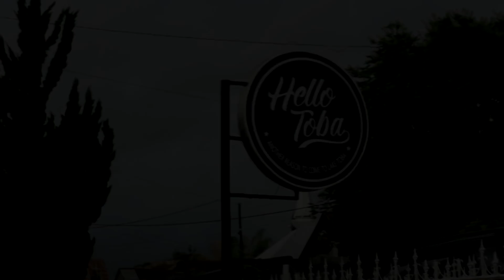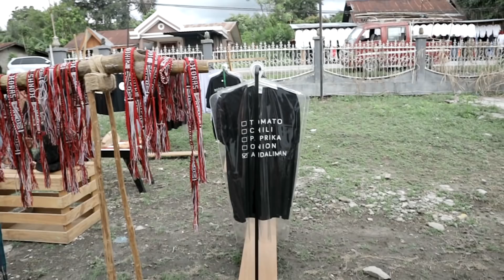PUNXGOARAN VLOG 32 : parrengge - rengge siantar ke Porsea - Balige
Jadi kita team Parengge - rengge berkunjung ke Porsea Lumban lobu setelah itu kita berangkat ke Balige bersama teman teman komunitas Balige